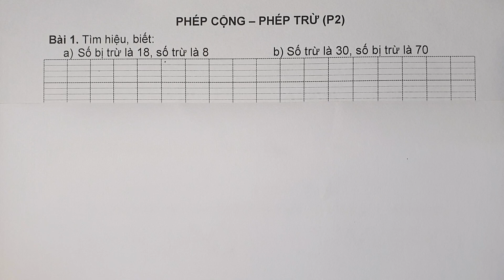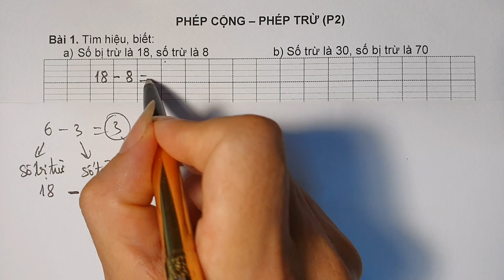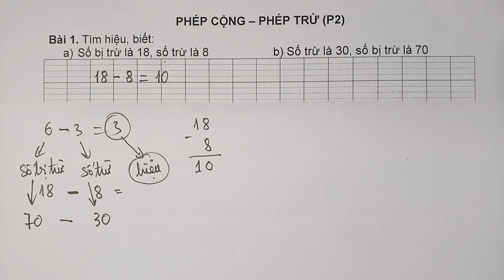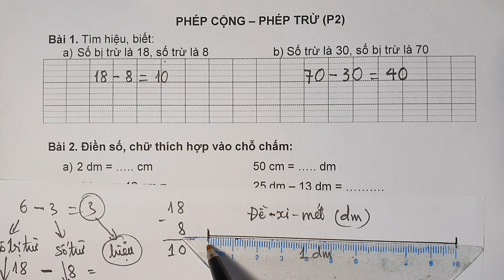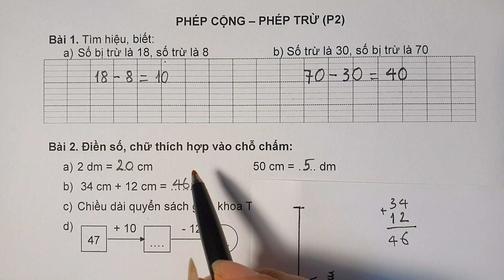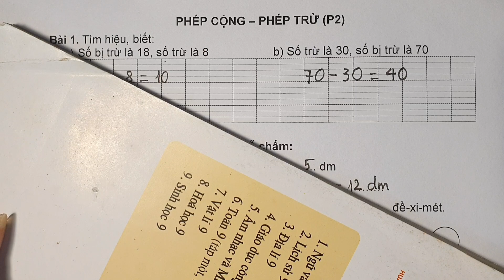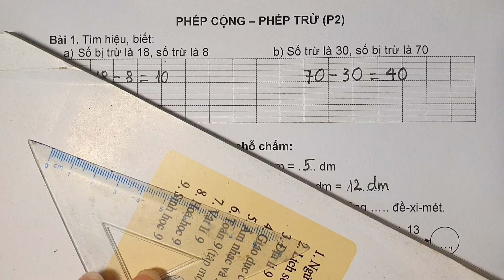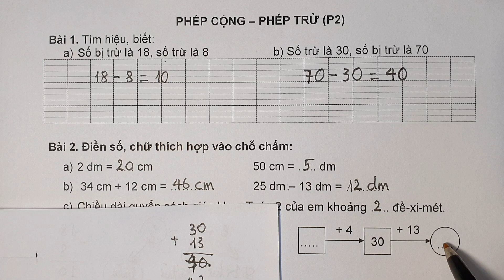Toán 2. PHÉP CỘNG, PHÉP TRỪ_T2.2_Vận dụng thực tế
*Dưới phần bình luận video cuối tuần có Phiếu bài tập để luyện tập.